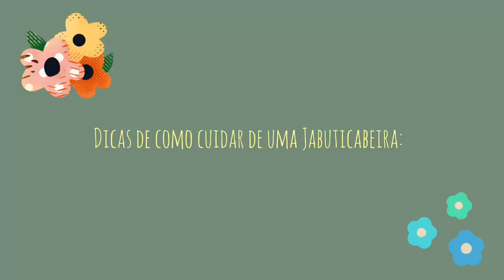Como cuidar de uma jabuticabeira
Algumas dicas de como cuidar facilmente da sua jabuticabeira em casa, simples e rapido.